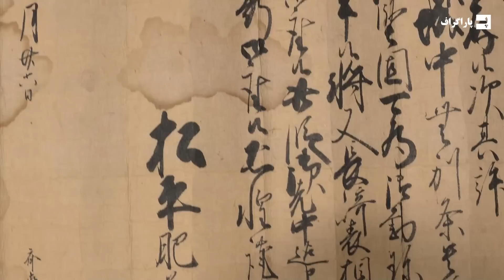عصر سامورایی ها در ژاپن چگونه بود؟ سامورایی ها کی بودن؟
سال 1597، یک ژنرال ژاپنی که نهایتا 19 سالش بود، به خاطر شکست نظامی تحقیر شد. اسم این فرمانده هیدیاکی بود. 21 اکتبر 1600. در میانه جنگ، ژنرال لیاسوبه کمانداران خود دستور می دهد تا به یکی از متحدینشون شلیک کنن. سه سال بعد، لیاسو تبدیل به شوگان میشه، شوگان به فرد نظامی گفته میشد که قدرت داشت و به نوعی فرمانده کل مردم بود، اما با امپراتور ژاپن فرق می کنه. این سه رویداد کاملا مرتبط، باعث هدایت ژاپن به یک کشور متحد و 250 سال صلح مدنی میشه. اما چطور؟ در این ویدئو از پاراگراف به عصر سامورایی ها و سنگوکو می پردازیم.